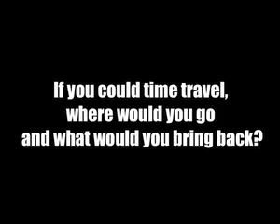NME Video: Queens Of The Stone Age - Fannish Inquisition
Josh and Troy face the fans questions...